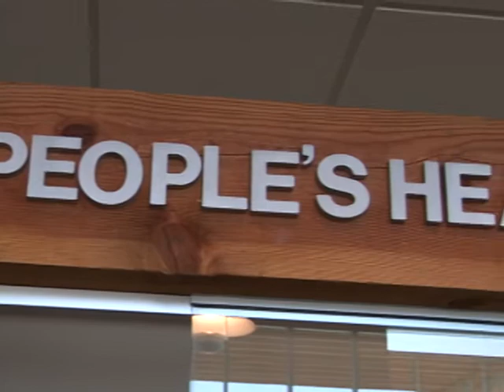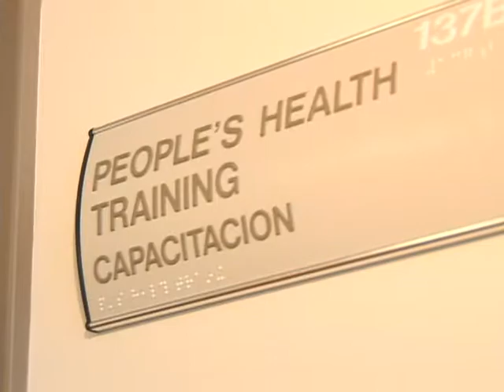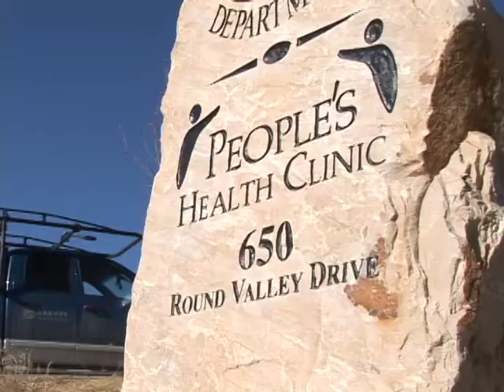Peoples Health Clinic Ribbon Cutting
Park City's People's Health Clinic has been providing medical services for the uninsured for a decade.  Now they have a new facility to offer more services from.